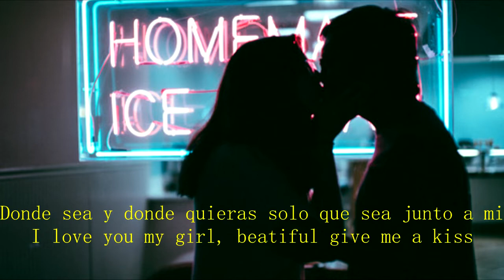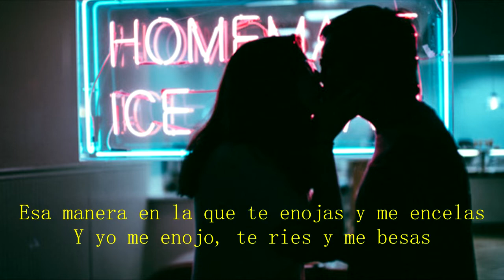G-Pro Amante del Rap- Me encantas- Ft Spirit Mx (LETRA)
Escucha más de ellos: